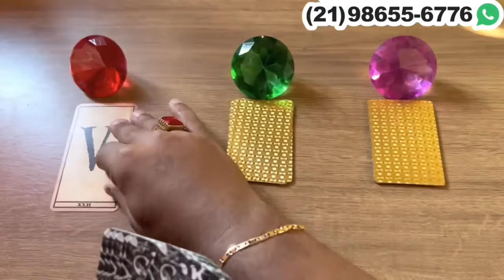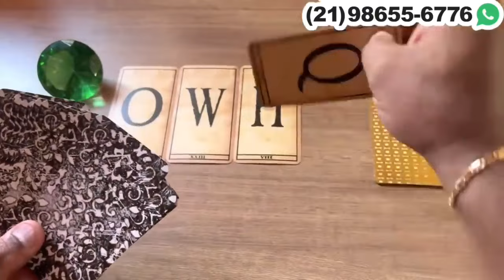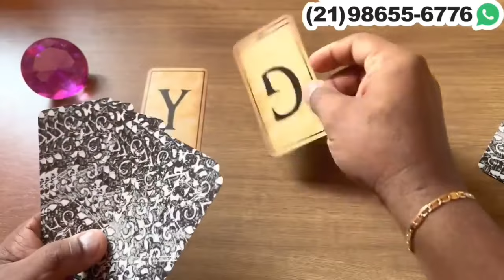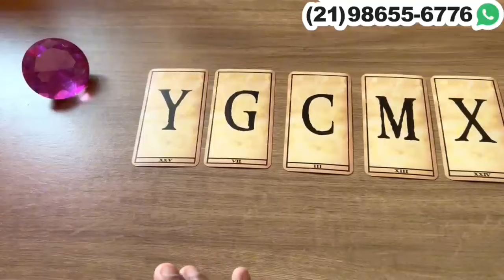NÃO TE ESQUECE E PRENDE SEU PENSAMENTO! + LETRA INICIAL | Tarot Responde 💘